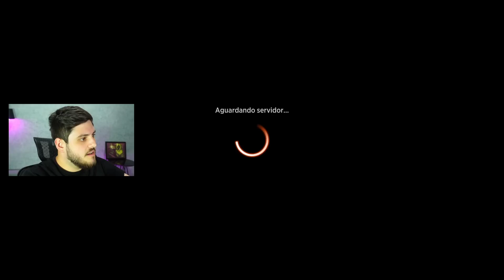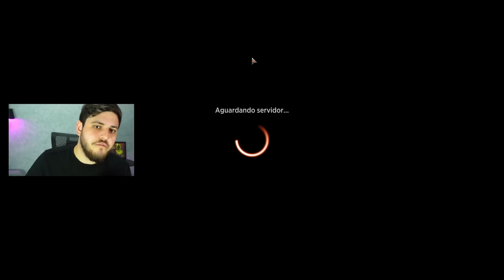☀💧🔥 JESKAI MENTOR! MEU FAVORITO com MARCHA DAS MÁQUINAS | (Magic Arena)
Deck
4 Regiões Agrestes de Adarkar (DMU) 243
2 Balmor, Capitão dos Magos de Combate (DMU) 196
2 Baral e Kari Zev (MOM) 218
4 Forjaria do Campo de Batalha (BRO) 257
4 Considerar (MID) 44
4 Encontro de Mentes (MOM) 66
4 Mentor do Monastério (MOM) 28
1 Montanha (ANB) 114
1 Otawara, Cidade Flutuante (NEO) 271
1 Planície (ANB) 115
2 Proteger os Negociadores (DMU) 62
2 Raff, Defensor do Bons Ventos (MUL) 121
4 Reforços de Ral (MOM) 158
4 Costa do Mar de Cromo (ONE) 258
4 Recifes de Shiv (DMU) 255
1 Sokenzan, Crisol da Afronta (NEO) 276
2 Perfurar Mágica (XLN) 81
4 Atiçar as Chamas (MOM) 166
2 Costa Esculpida pelas Tempestades (VOW) 265
4 Iconoclasta da Terceira Via (BRO) 223
4 Determinação de Wrenn (MOM) 173

"Vídeo de gameplay do jogo "Magic: The Gathering Arena" jogando com o deck JESKAI MENTOR no formato Standard com os cards de Marcha das Máquinas."